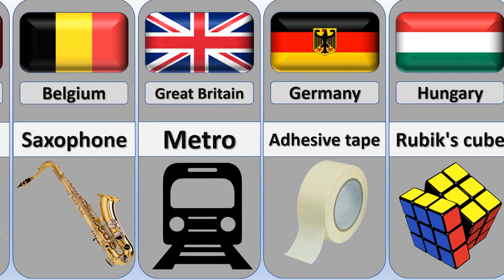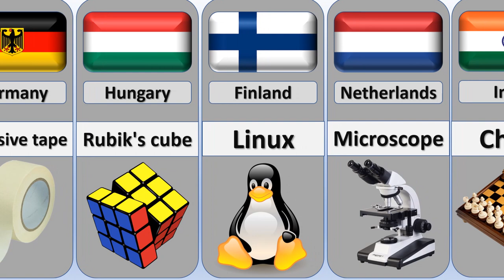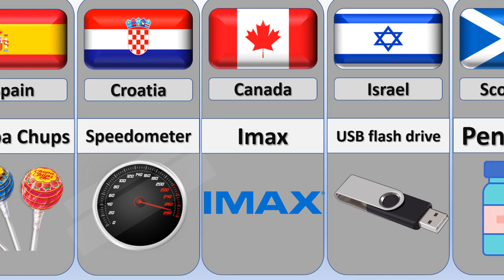The Most Useful Inventions from Various Countries